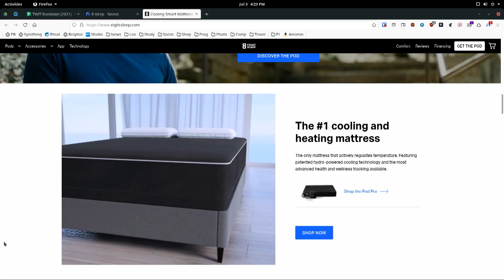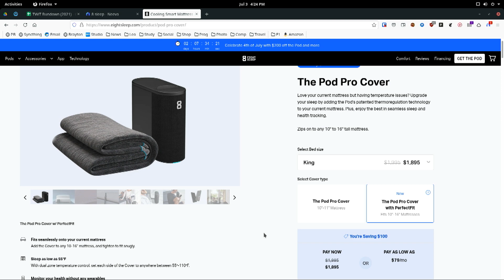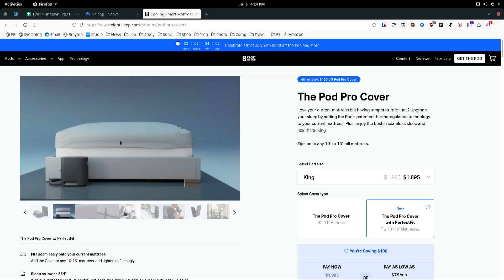How Amy Webb Beat Her Insomnia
On This Week in Tech, Amy Webb shares the gadgets and techniques she uses to overcome years of insomnia.

Guests: Amy Webb, Brianna Wu